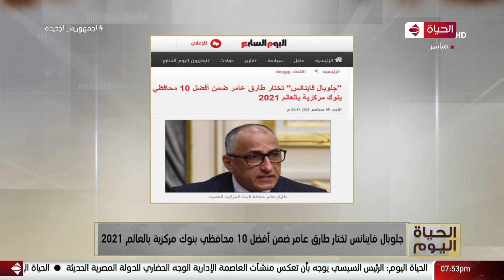الحياة اليوم - جلوبال فاينانس تختار طارق عامر ضمن أفضل 10 محافظي بنوك مركزية بالعالم 2021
من حلقة بتاريخ :الأحد 5 سبتمبر2021